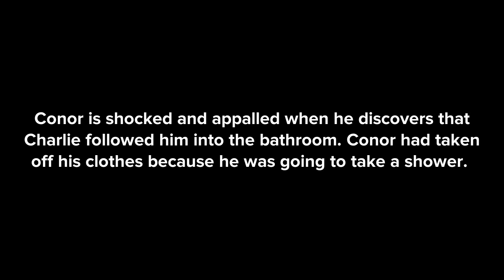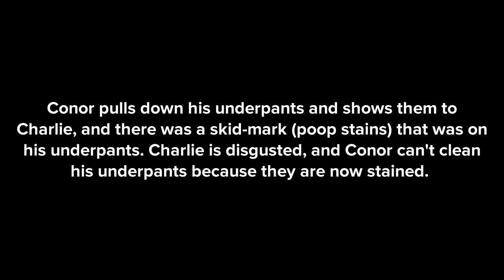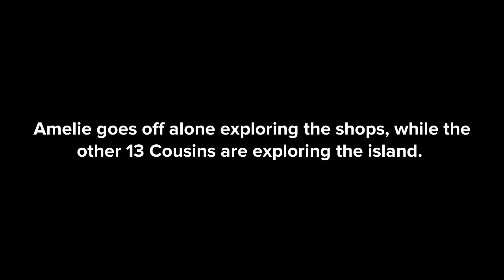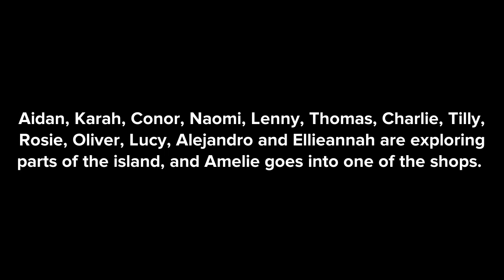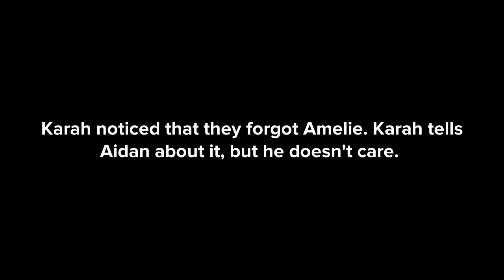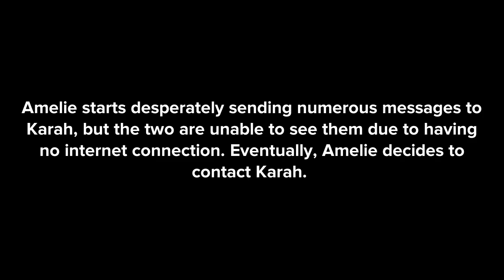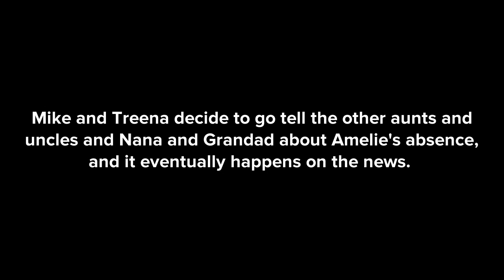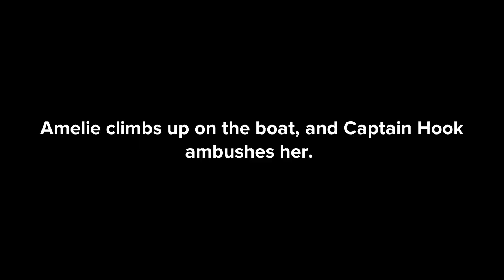Durac’s S08E19 The Spain Trip Part 3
The Cousins visit an island on Spain and Amelie goes missing!